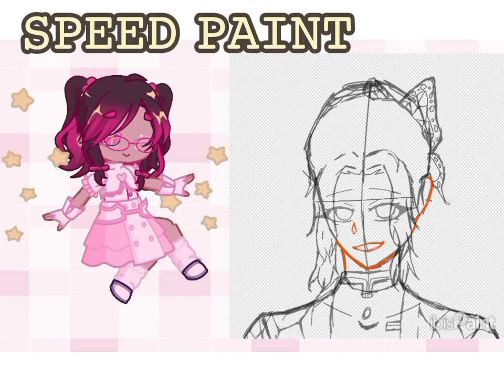|| 𝘋𝘰𝘯'𝘵 𝘣𝘦 𝘴𝘢𝘥! || 𝙂𝘪𝘺𝘶𝙎𝘩𝘪𝘯𝘰 || 𝘖𝘎 || ⚠️𝘽𝙧𝙞𝙜𝙝𝙩 𝙡𝙞𝙜𝙝𝙩! ||